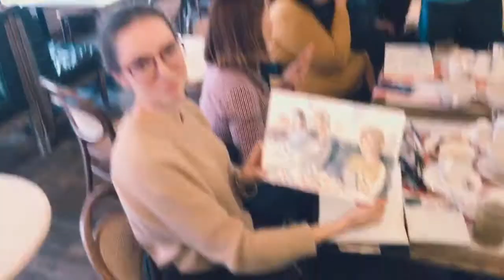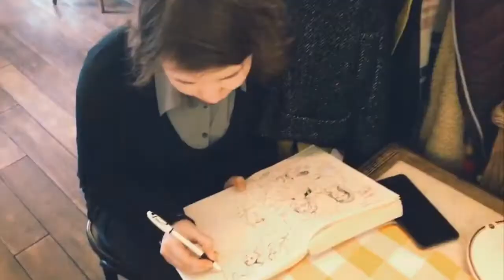VLOG : sketchbreakfast in Odessa. First meetup